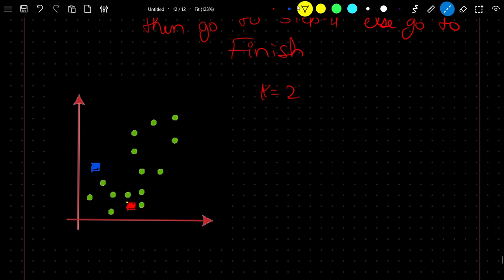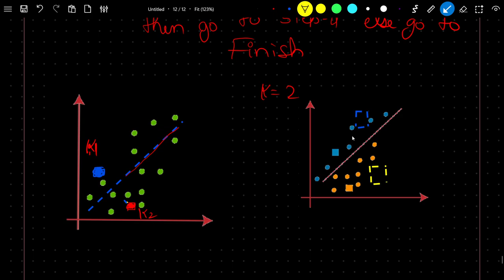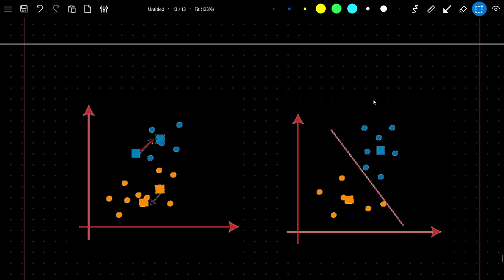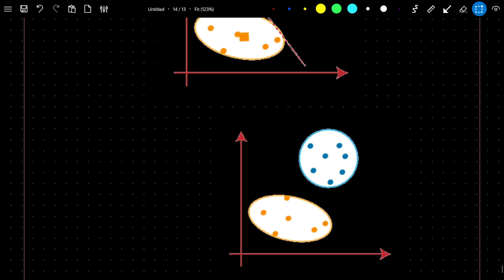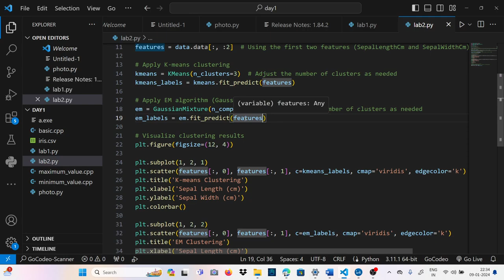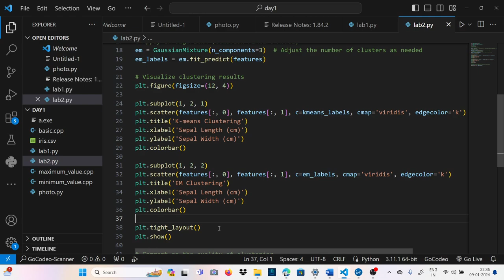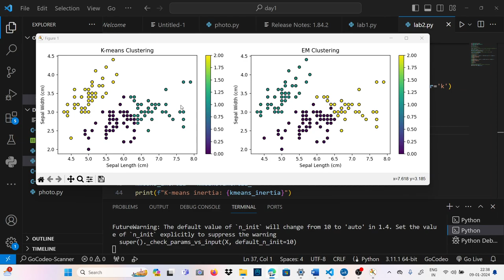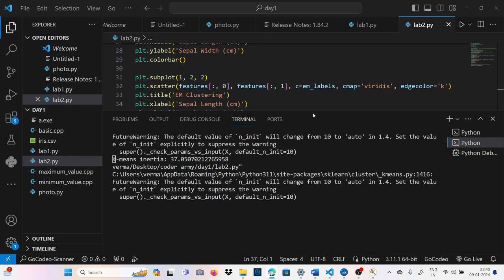K-Mean Algorithm and EM Algorithm for Clustering- Part 2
The K-Means algorithm and the Expectation-Maximization (EM) algorithm are both popular methods for clustering data into groups.

K-Means and the EM algorithm for GMM are both clustering methods, but they have different characteristics and use cases. K-Means is a simpler algorithm with hard assignments, while the EM algorithm allows for soft assignments and models clusters with Gaussian distributions. The choice between them depends on the nature of the data and the desired characteristics of the clusters.